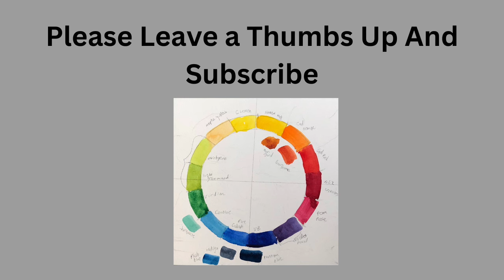Landscape Artist Of The Year Season 4 Episode 4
Landscape Artist Of The Year Season 4  Episode 4. This was filmed in 2018. For the first time ever we have two winners. I did not enjoy the judging for the most part which is often the case. It also begins with the casting. Why were some of these artists selected? I do not understand.

Video title Landscape Artist of The Year season 4 episode 4